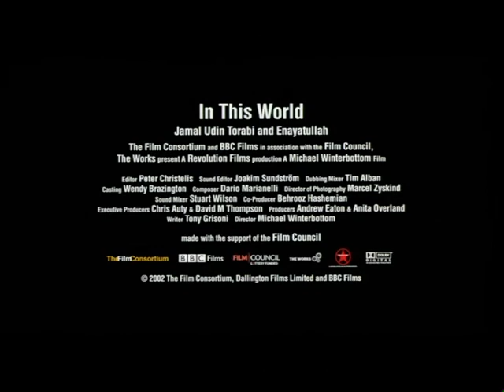In This World (2002) trailer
In February 2002 in the Shamshatoo Refugee Camp in the North West Frontier Province in Pakistan, there are 53,000 refugees living in sub-human conditions since 1979 with the Soviet Union invasion and 2001 with the USA bombing and invasion of Afghanistan. The family of the Afghan Enayat and his cousin Jamal decides to send them illegally to London to have a better life. They hire coyotes to smuggle the cousins through Iran and Turkey to Italy and finally London hidden inside trucks and containers. However, the long journey locked in a container with other families poses a terrible challenge to the boys.